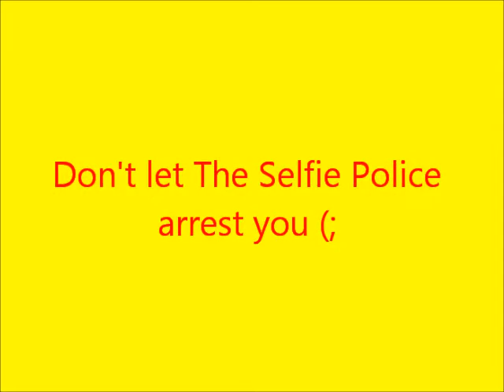The Selfie Police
The Selfie Police officer has to try to arrest all the crazy selfie takers.
The End Of All Things- Panic! At The Disco
Marchin' On- OneRepublic